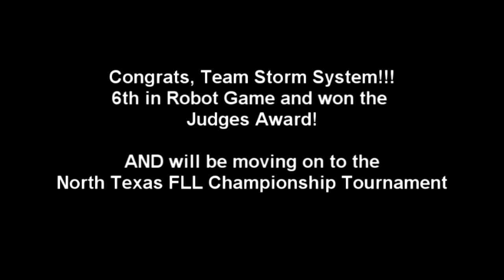2011-12-10 -- First Lego League Qualifier at UTD (Team Storm System)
Here are our 3 runs from the qualifiers this weekend.  Some of the video is obscured by the MC and the refs.